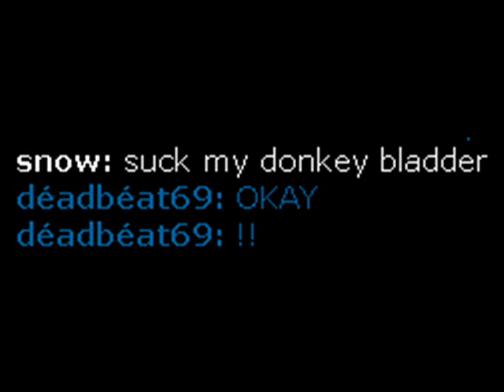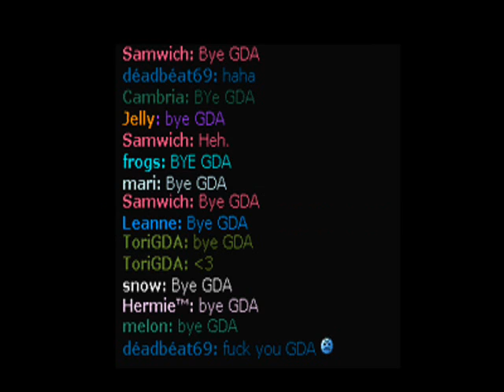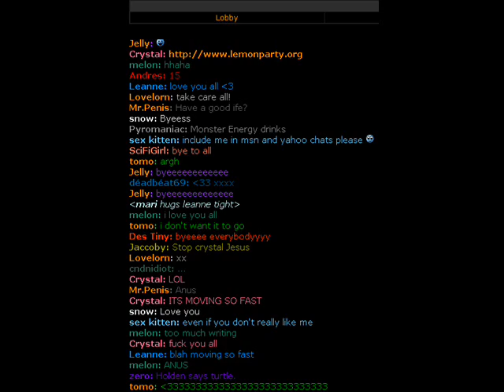R.I.P. GDA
Memories of GDA